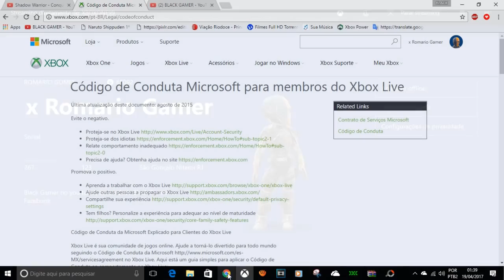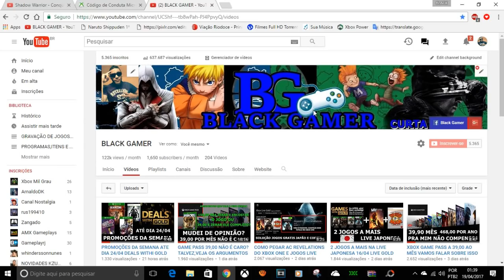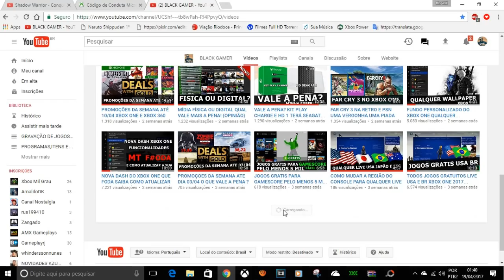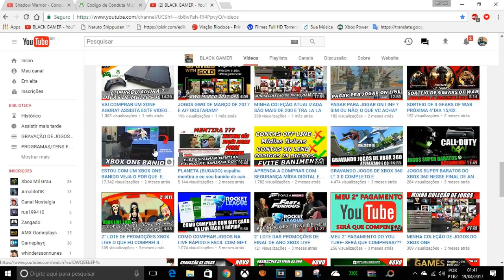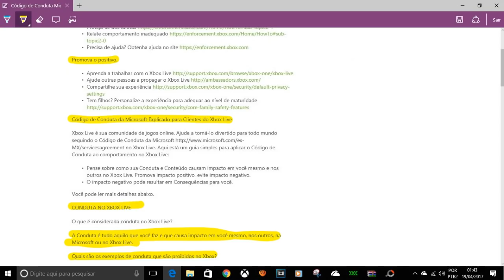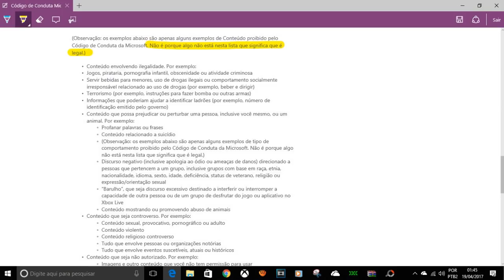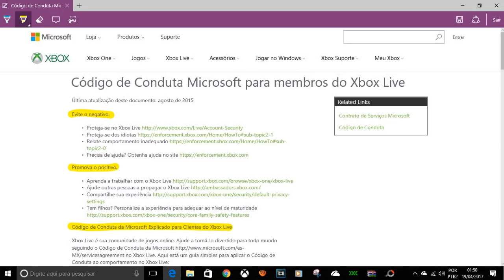CÓDIGOS DE CONDUTA EVITE BANIMENTO E MUITOS OUTROS PROBLEMAS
PAGINA DA MICROSOFT OFICIAL CODIGOS DE CONDUTA

CONTATOS COMERCIAIS
romariogamer99@hotmail